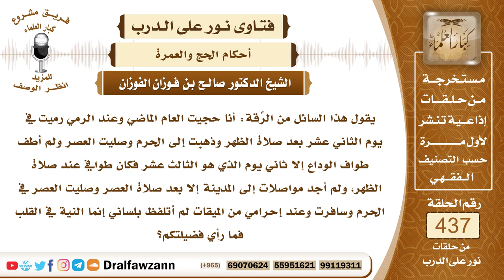6016- حكم من نوى الإحرام بقلبه بدون تلفظ وحكم من تأخر بعد طواف الوداع لعذر - الشيخ صالح الفوزان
"6016- يقول هذا السائل من الرِّقة: أنا حجيت العام الماضي وعند الرمي رميت في يوم الثاني عشر بعد صلاة الظهر وذهبت إلى الحرم وصليت العصر ولم أطف طواف الوداع إلا ثاني يوم الذي هو الثالث عشر فكان طوافي عند صلاة الظهر، ولم أجد مواصلات إلى المدينة إلا بعد صلاة العصر وصليت العصر في الحرم وسافرت وعند إحرامي من الميقات لم أتلفظ بلساني إنما النية في القلب فما رأي فضيلتكم؟
الجواب: أما أنك لم تتلفظ عند الإحرام وإنما نويت الإحرام بقلبك فهذا صحيح لا بأس به، تكفي النية في القلب، التلفظ بالتلبية سُنة وأما أنك طفت للوداع تريد السفر ولكن لم يتيسر لك المواصلات إلا بعد العصر وأنت قد طفت وقت الظهر فلا مانع من ذلك؛ لأنك لم تقم في مكة وإنما جلست تنتظر وسائل النقل والمدة يسيرة والحمد لله ولم يحصل منك مبيت بمكة.
السيرة الذاتية:
للاشتراك في قناة الشيخ صالح الفوزان

14_ الشيخ محمد أمين الشنقيطي
يتيوب

15_سماحة المفتي عبد العزيز آل الشيخ
 يوتيوب

رئيس الفريق
لمشروع كبار العلماء